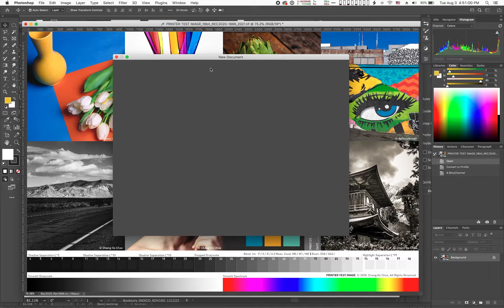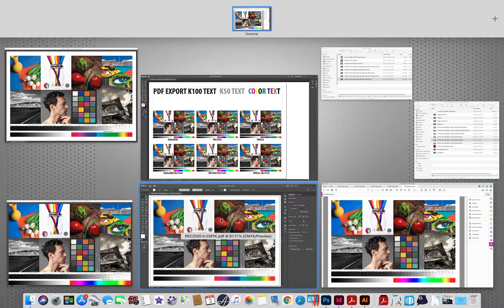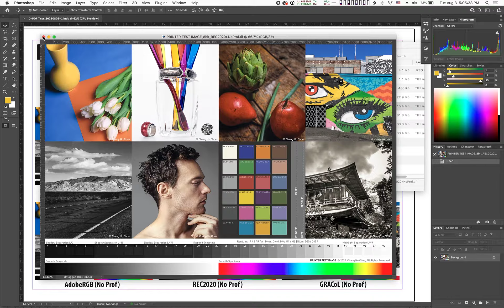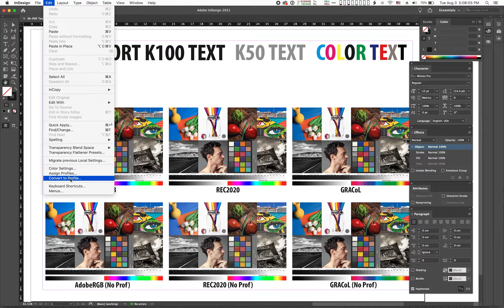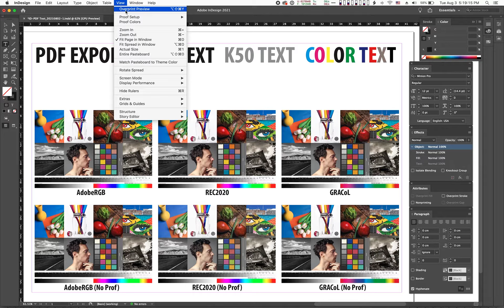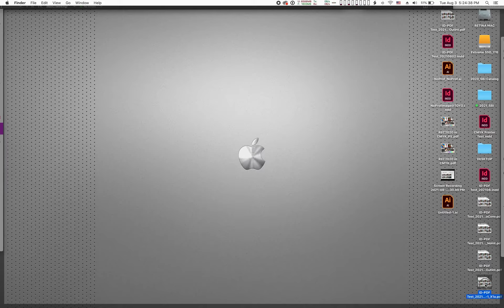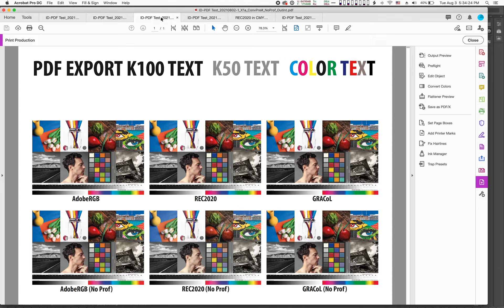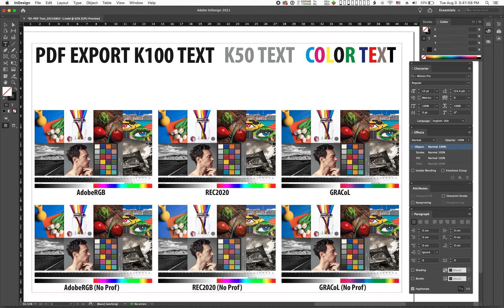PS,IL,ID,ACR Canvas_Color Settings_Convert to Profile in PDF Export (HD | KOR)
포토샵, 일러스트레이터, 인디자인, 애크로뱃의 캔버스 차이와 색상설정이 프로파일 없는 요소에 미치는 영향, 그리고 인디자인의 할당, 변환, PDF 내보내기, 애크로뱃의 인쇄물 제작 도구 활용에 관한 동영상입니다. '컬러 매니지먼트 강의' 시리즈가 본격 시작되면 이 동영상은 삭제될 예정입니다.
* 43:15 부분의 설명에서 '0.8'을 곱하는 게 아니라 0.08을 곱하는 게 맞습니다.